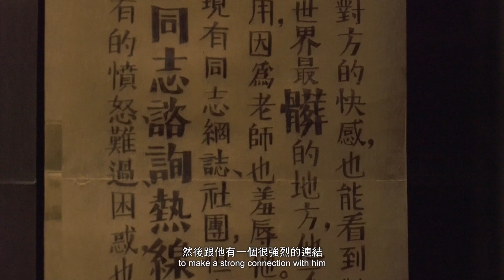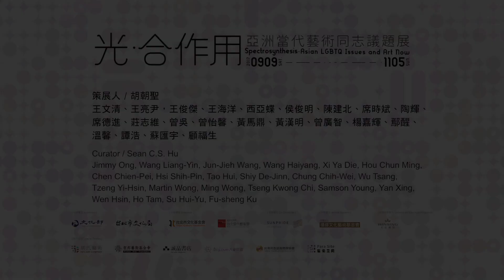侯俊明 《男洞》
「每一個人談論出來的情慾世界都是讓人瞠目結舌的，然後這些秘密在心裡久了，會變成一個很大的壓迫感。
「我要受訪者是不穿衣服的，然後就趴在地上畫畫。所以他很像一個動物，很原始、很本能地在地上畫畫。」—台灣藝術家侯俊明 《男洞》
‘…everyone revealed a shocking world of desires. These secrets have been in their minds for too long and created a tremendous sense of oppression.
‘I asked each interviewee to take off his clothes and lie on the floor to draw. In a way, he looked like an animal, drawing in a very primitive, instinctual manner on the floor.’ – Taiwanese artist Hou Chun-Ming, ‘Man Hole’